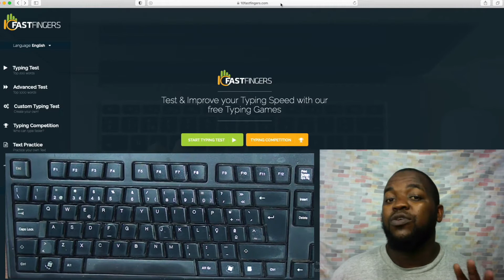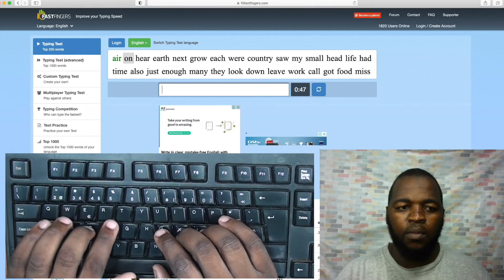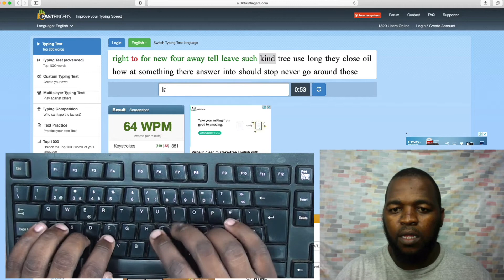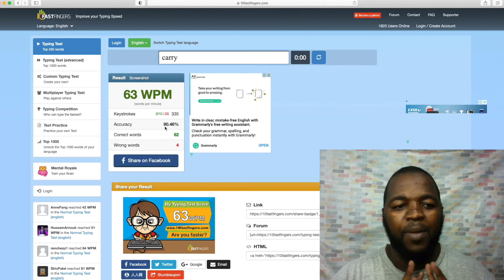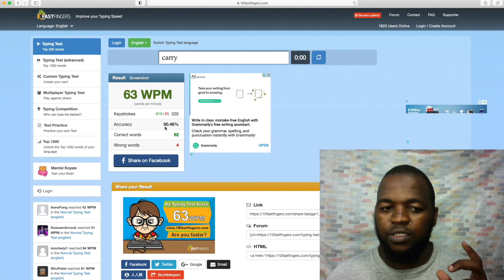Touch Typing Made Easy - from beginner to mastery in typing - Promo video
Let me show you how this Touch Typing course will help you:

First you will learn how to place your fingers correctly on the keyboard.

Then you will learn how to type your first two letters: F and J. Very simple, right? Right.

After knowing how to type your first two letters, you do exercises to practice your typing. The exercises so far will contain only these two letters that we have just learnt: F and J.

When you have mastered typing these two letters F and J, you move to your next lesson where you learn two more letters D and K. But this time, in the exercises, you practice touch typing four letters: D, F, J and K. As you can see, you review the letters F and J from the previous lesson and you practice touch typing the new letters D and K.

This process goes like this until we study all the letters!

It is important to mention that from lesson 5 we have very interesting exercises: we will exercise typing words that contain only the letters that we have already studied.

For example, if we haven't studied the letters B and Y, we won't have exercises that contain these letters (like Ball, Yellow, etc)

This course also covers CAPITAL letters and punctuation Marks.

So, by the end of this course, you will be equipped to type fast and accurately

I am sure you will enjoy this course that will give you this very important skill for life.

Many thanks and hope to see you in the course!